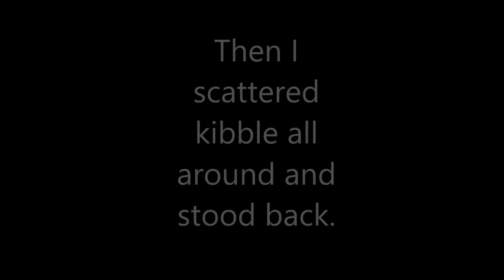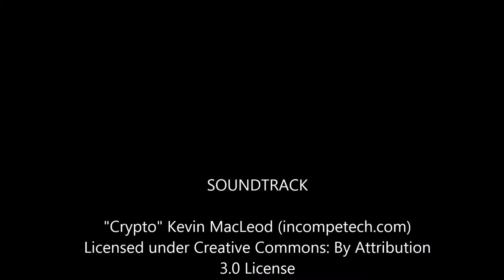Ava and the Big Scary Object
Little Ava the Cavalier King Charles Spaniel puppy is fearless... or is she?